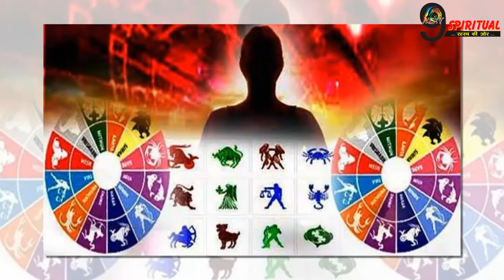पूरे मार्च धनु राशि के जातक फूंक-फूंक कर रखें कदम, बरते पूरी सावधानी | Dhanu Rashi | Sagittarius